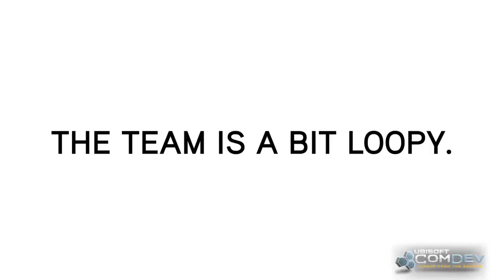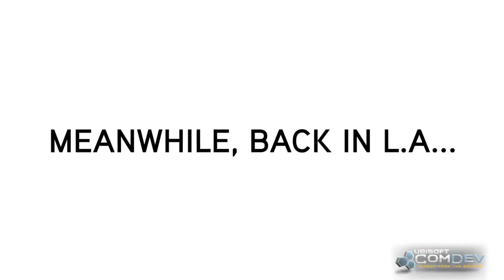Assassin's Creed: Revelations - E3 2011 - The Road to E3 Part 3